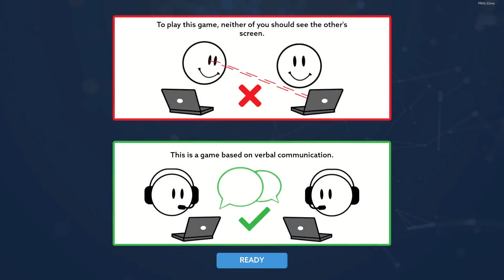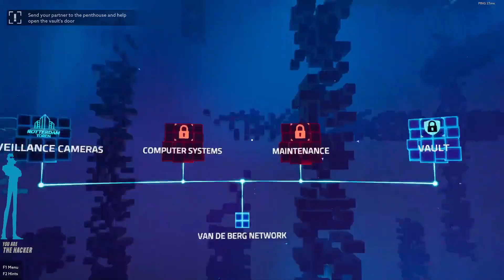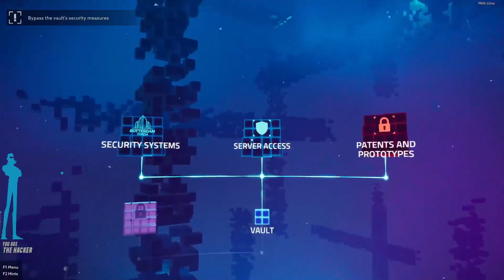[Operation: Tango] Heisting a Virus (Episode 1)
Our first mission gives a taste of what this game will be like through a variety of different tests and actions.